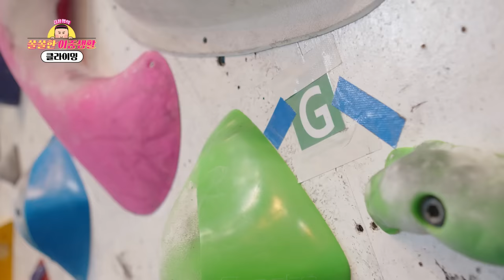[EP.13-2] 이거 방귀 몰카인가요?! 로켓배송급 클라이밍의 탄생! | 김용명의 쏠쏠한 이중생활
엉덩이에서 발사되는 추진력! 이것은 마치 로켓배송?!
세상에 없던 💩방귀 클라이밍의 탄생!
차라리 거짓말이라고 해줘...